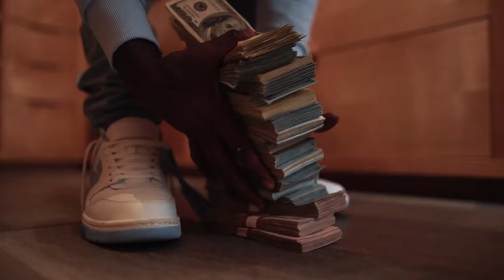(FREE FOR PROFIT) (Aggressive) "Boosiebaby" NBA YoungBoy Type Beat 2022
**CREDIT MUST BE GIVEN** DO NOT CLAIM THE CONTENT ID!

This beat is free to use on all platforms as long as you credit me but if you want to be 100% sure that your song won't get taken down, or if your distributor requires a license for the beat then i recommend buying lease:

Prod By: MbcBands x @Cubanojam x @Vs1lito

BPM: 158

type beat,
youngboy type beat,
nba youngboy,
youngboy type beat 2022,
aggresive nba youngboy,
free quando rondo type beat,
free quando rondo type beat 2022,
free nba youngboy type beat 2021,
free nba youngboy type beats,